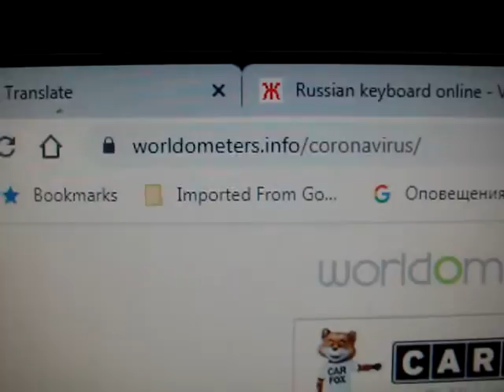10/23/2020 Over 42 Million People World USA Corona Virus Covid-19 корона вирус